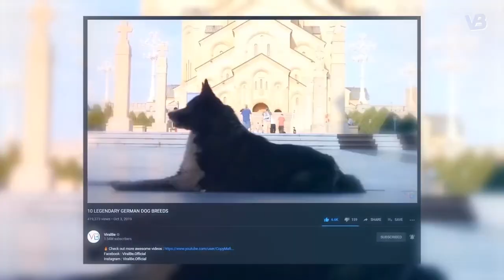10 Most Unrecognized German Dog Breeds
For centuries, people in Germany have bred dogs to create breeds with specific colorations, distinct personalities and more. This has resulted in all kinds of breeds, each with a very particular appearance and demeanor. Some are even the most popular in the whole world, 10 of them we have listed in the previous video of the 10 Legendary German Dog Breeds,But In this Video We Have Listed 10 Most Unknown German Dog Breeds, Most of which, you’ve probably never even heard of. We hope you enjoyed it 🙏